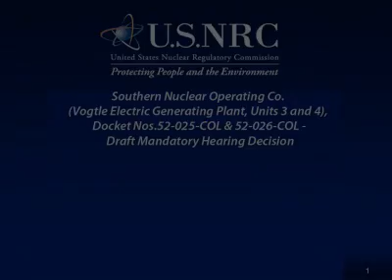NRC Commission Affirms Licenses Authorizing Vogtle New Reactors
In a 4-1 vote, the Commission found the staff's review adequate to make the necessary regulatory safety and environmental findings, clearing the way for the NRC's Office of New Reactors to issue Combined Licenses for the Southern Co. to build two new AP-1000 reactors at its Vogtle site near Augusta, Ga. These are the first new reactor construction licenses since 1978.